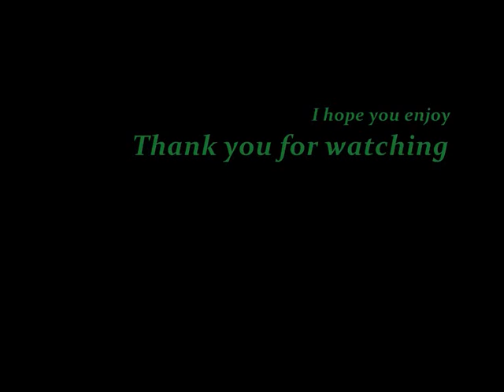Payton/Bower/Gallo - Forever - Slash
Warning this is SLASH !!!
This is a video slash of movie Pandorum , the pairing is Payton/Bower/Gallo.
The song is "Forever by RED ".
I hope that you like it. I wait for your comments.

Para entretenimiento solamente !!! SPOILERS !!!
Advertencia esto es SLASH!!!
Esto es un video slash de la pelicula Pandorum, la pareja es Payton/Bower/Gallo.
La cancion es "Forever by RED".
Espero que os guste. Espero vuestros comentarios.